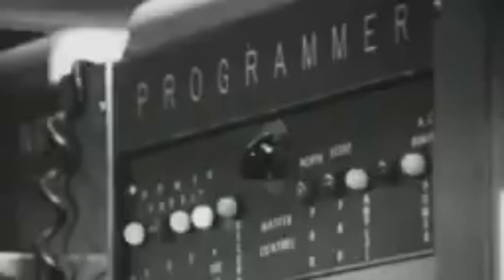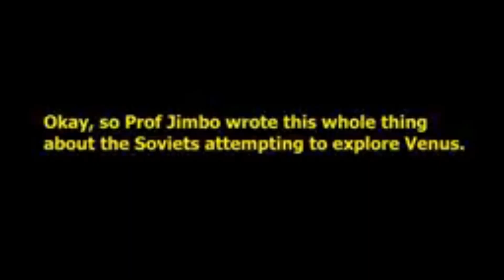Space Race - Launching Things Into The Sky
Professor James O'Flannery discusses the Soviet Space Program that put the first animal in Earth orbit (the dog Laika (RIP) on Sputnik 2), the first human in space and Earth orbit (Yuri Gagarin on Vostok 1), the first woman in Earth orbit (Valentina Tereshkova on Vostok 6) and the first spacewalk (Alexei Leonov on Voskhod 2).

Oh and they did so in the most willy-nilly way possible.

An excerpt from The Russian Revolution - Good Thing, Bad Thing?